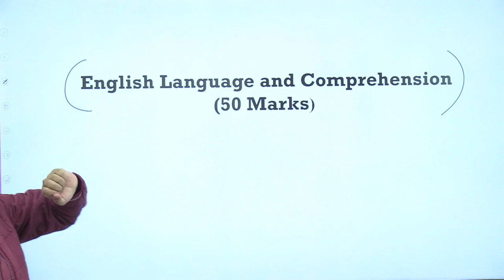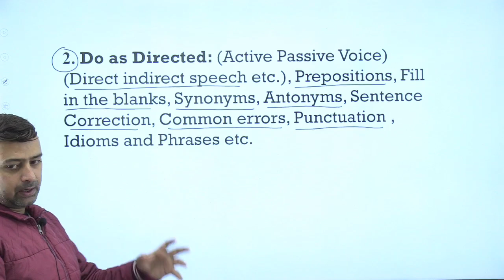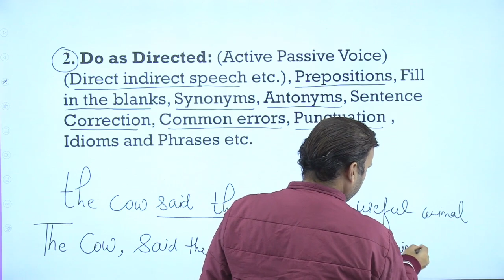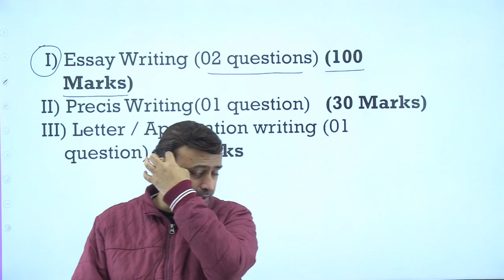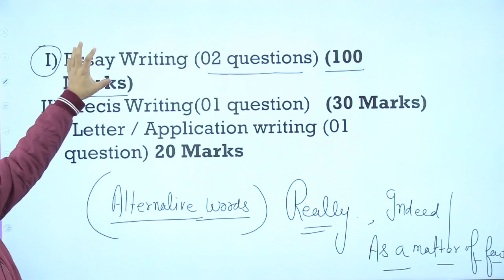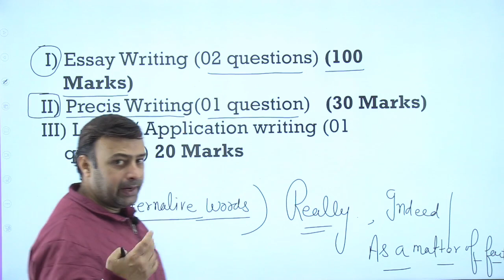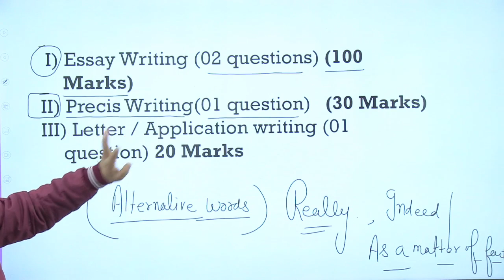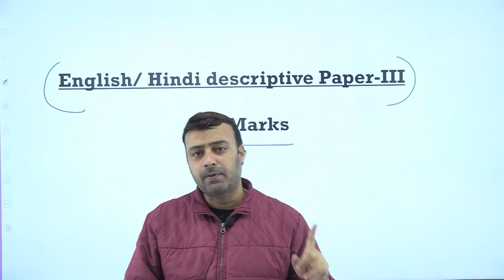CSIR SO/ASO 2023 | How to prepare English? | Complete Strategy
The Council of Scientific and Industrial Research (CSIR) has published the notification pdf on its official website. Through the notification, CSIR aims to fill 444 vacancies for Section Officer (SO) and Assistant Section Officer (ASO) posts. The online applications are invited from eligible candidates to apply online for SO and ASO posts. The online application link for CSIR Recruitment 2023 has been activated on the official portal of CSIR for candidates willing to apply for CSIR SO and ASO posts.